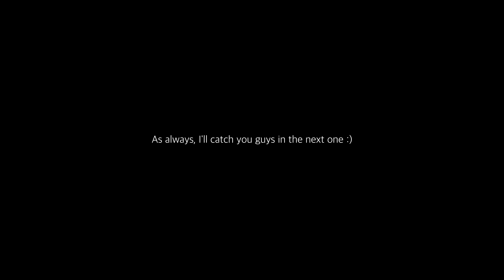6am morning routine | morning ride, workout, productive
So I tried waking up at 6am today.. Feeling sluggish but I felt super productive. Might do this more often :)

Gear:
Fujifilm xh2s